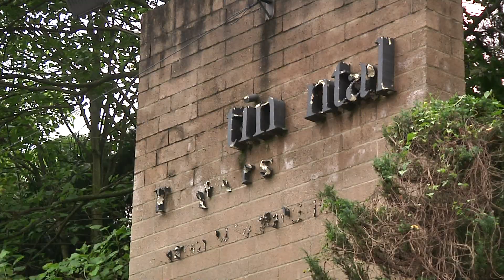Diez edificios, catalogados como enfermos, permanecen bajo observación del Dagrd - Telemedellín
NoticiasTM NTM Según la concejal de Medellín, Lina García Gañán, en la ciudad hay 19 edificaciones con problemas estructurales, a 10 de estas el Departamento Administrativo de Gestión del Riesgo les hace un seguimiento detallado. A través de la Comisión Accidental 192, liderada por García Gañán se adelantan procesos en favor de las víctimas.